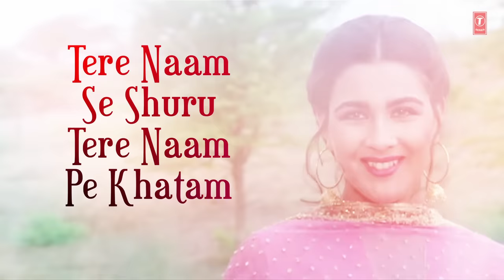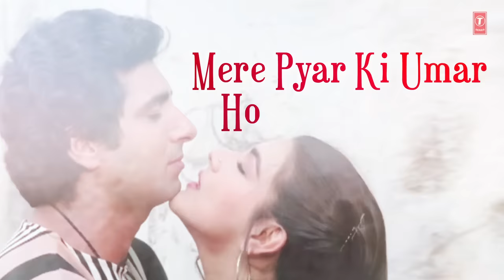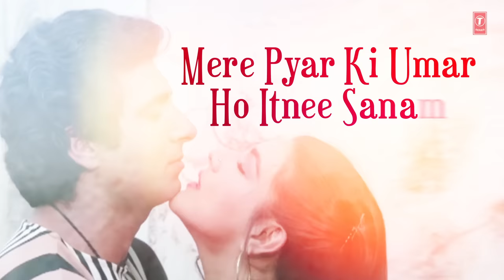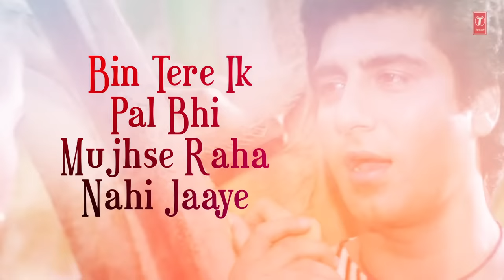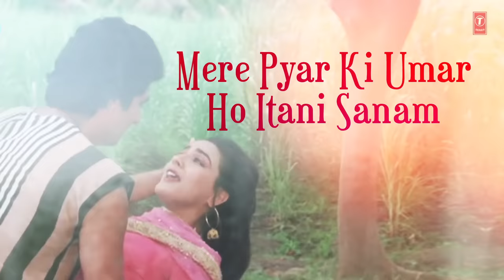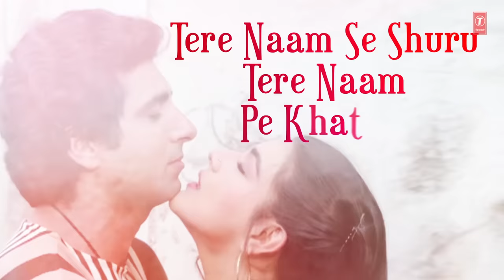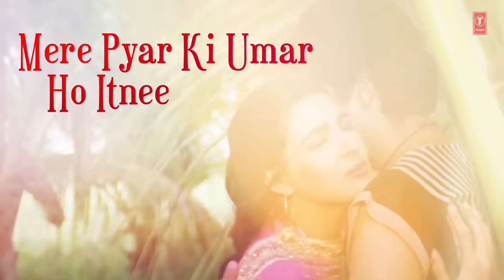Lyrical: "Mere Pyaar Ki Umar Ho Itni Sanam" | Waaris | Lata Mangeshkar | Amrita Singh, Raj Babbar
Presenting "Mere Pyar Ki Umar Ho Itnee Sana" Lyrical Video in the voice of Lata Mangeshkar, Manmohan Singh from Hindi movie "Waaris" starring Raj Babbar, Amrita on T-Series Bollywood Classics.

Song - Mere Pyar Ki Umar Ho Itnee Sanam
Film - Waaris
Star Cast -  Raj Babbar,Amrita Singh,Smita Patil
Singer - Lata Mangeshkar,Manmohan Singh
Music Director - Uttam-Jagdish